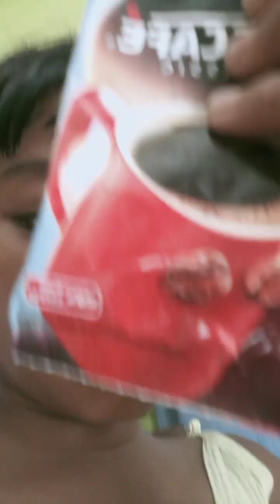বিন্নী দাঁত কোথায় গেছে মামা!